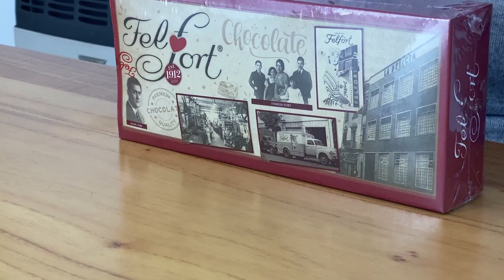GOLOSINAS ARGENTINAS 🇦🇷: Caja de Chocolate FELFORT Est. 1912 🍫 | Chocolate Argentino Jack - Marroc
Hola! Acompañenme hoy también en una nueva aventura chocolatosa 🍫 🤤. Hacemos un unboxing y probamos todos los productos de la nueva caja conmemorativa de Chocolates Felfort "Est. 1912".

🍭 ¿Cuál es su golosina favorita de la infancia?

¡SIGANME TAMBIÉN EN MIS REDES!

EXPRIMILO 🍋 - ¡Sacale el jugo a la vida!

🤳 Video shot on: Sony A7 III & iPhone 11 Pro Max
🎙 Mic: Rode Wireless Go
🖥 Edited on: Davinci Resolve by köni
👻 Gifs: Giphy
🎼 Music: (Intro) Knuckles - Slynk | Skip Rox - Spazz Cardigan